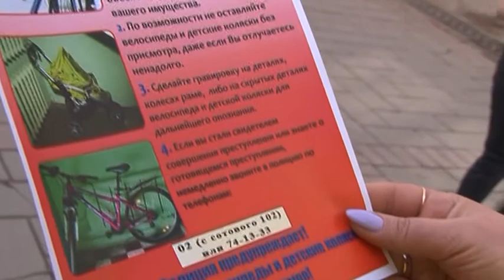Полицейские рассказали саратовцам, как уберечь велосипеды и коляски от кражи